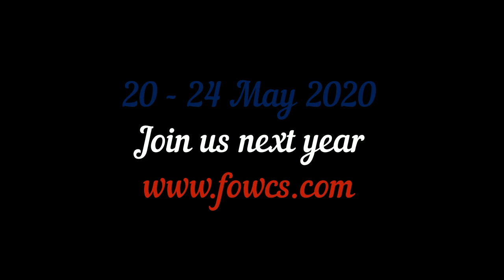FOWCS 2019 Novice JnJ Finals 6th Enzo Zeylstra & Laetitia Lung